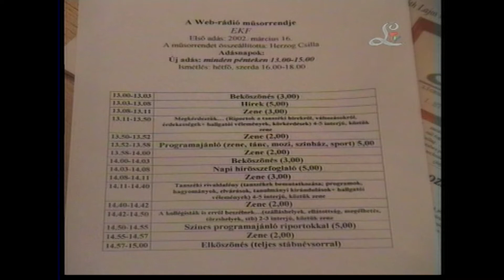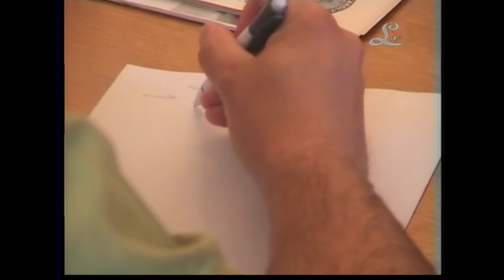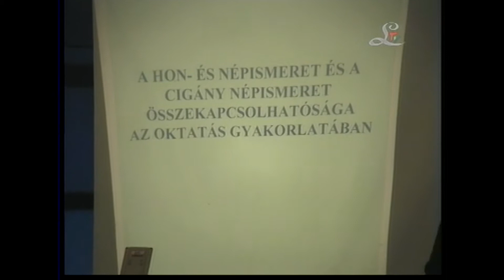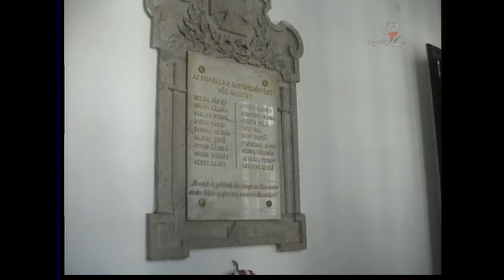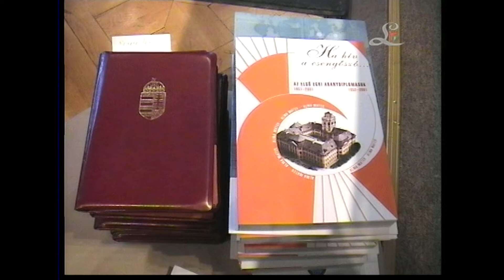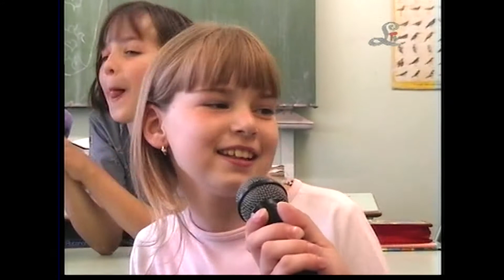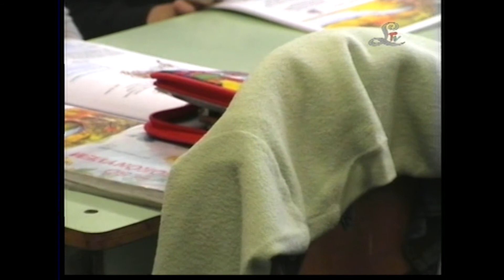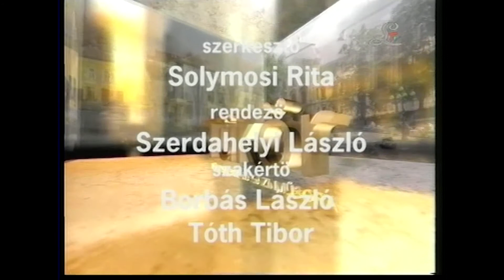Tükör, főiskolások kulturális magazinműsora /2003.05.23./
Tükör, főiskolások magazinműsora - kulturális magazin
Műsorvezető: Solymosi Rita
A tartalomból: média fesztivál, I. cigány népismereti konferencia, gyémánt diploma, gyereknap
Szerkesztő: Jónás Zoltán
Operatőr-vágó: Szerdahelyi László
Szakértő: Tóth Tibor